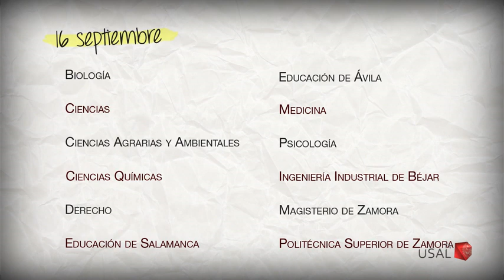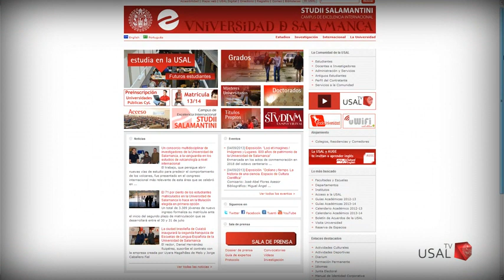Inicio Curso 2013-2014 Usal